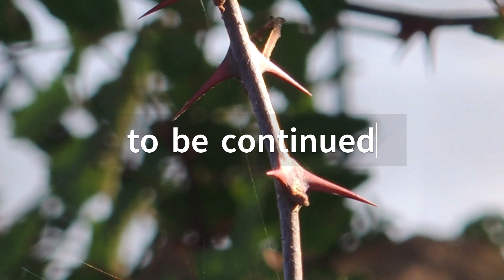【青森・神社】鳥居の鬼コを探せ（25/28）「沖飯詰・八幡宮」【KOKONIIRUGAME:Episode76】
【自然と山野草を中心にライフスタイルを発信する】
投稿植物映像（Since2023）：newとして 1種追加  累計　373種類
今回出会った1種類の植物を紹介します

沖飯詰・八幡宮の鬼コに会いました
平和を願う
参拝

❀❀シネマティック動画修行中#19 ❀❀
シネマティック動画習得のため気づいたことをメモって行きたい
◎今回カット数が32です。
◎カメラの破損で全く思うように撮れません。

【目次】
00:00| Intro
00:10|私はここにいる（Google Earthを使っています）
01:19|Newサンショウ（山椒）：Zanthoxylum piperitum
01:20|KOKONIIRUGAME Status
01:33|Outro

参拝の作法
1.鳥居をくぐる前に軽く会釈し、境内に入ります。
2.手水舎で手水をとり、心身を清めご神前に進みます。
3.軽く会釈をしてから賽銭箱に賽銭を入れ、鈴緒を鳴らし、
「二拝二拍手一拝」の作法で拝礼します。
4.軽く会釈をしてから退きます。
（青森県神社庁HPより掲載）
沖飯詰・八幡宮クリア（25/28）
経験値15獲得
レベル12
プレーヤー名：KOKONIIRU
種族：ヒューマン
Lv：12
獲得経験値：825
体力/HP：285
精神力/MP：29
知力/INT：29
QUEST NO.001　クエスト28か所　難易度：★★Normal
（1クエストクリア経験値＝15　28か所クリア報酬：Exp/経験値＝560）

1. ✅撫牛子・八幡宮（撫牛子1丁目3-1）
2. ✅石川・八幡宮（石川字寺山62）
3. ✅富栄・鶴田神明宮（富栄字笹崎1-7）
4. ✅月夜見神社（中崎字野脇70）
5. ✅熊谷・熊野宮（種市字熊谷6）
6. ✅白山姫神社（鳥井野字宮本4）
7. ✅日吉神社（三和字上池神53）
8. ✅日沼・三社神社（日沼高田89-1）
9. ✅柏木町・八幡宮（柏木町柳田124）
10. ✅掛落林・稲荷神社（掛落林字宮本111）
11. ✅夕顔関・八坂神社（夕顔関字長田34-2）
12. ✅常海橋・八幡宮（常海橋字駒田242-1）
13. ✅五林平・八幡宮（五林平字細田90）
14. ✅胡桃舘・八幡宮（胡桃舘字池田20）
15. ✅沖字岡田・闇龗神社（沖字岡田295）
16. 七ツ館・八幡宮（七ツ館字虫流95）
17. ✅沖飯詰・八幡宮（沖飯詰字帯刀49）
18. 鐙潟・熊野宮（種井字鐙潟7-1）
19. ✅胸肩神社（藻川字村崎644）
20. 鶉野・闇龗神社（神山字鶉野34-1）
21. ✅金比羅宮（蒔田字桑元99）
22. ✅三柱神社（川倉字林下91）
23. ✅千苅・熊野宮（喜良市字千苅73）
24. ✅丹生川上神社（喜良市千苅28）
25. ✅立野神社（喜良市桔梗野40）
26. ✅嘉瀬・稲荷神社（嘉瀬字上端山崎112）
27. ✅磯﨑神社（中柏木字鎧石151）
28. ✅天満宮（つがる市木造蓮花田字駒ケ宿38）

1/Nov/2023

【関連動画】